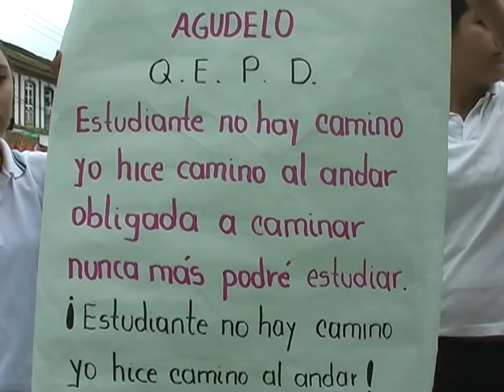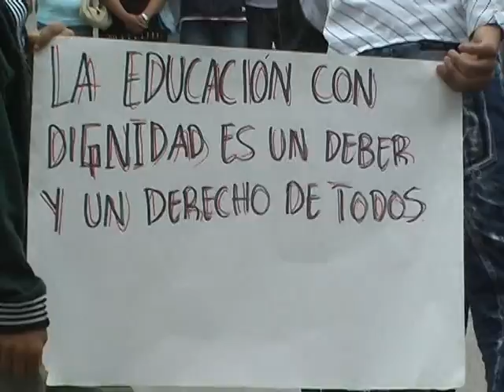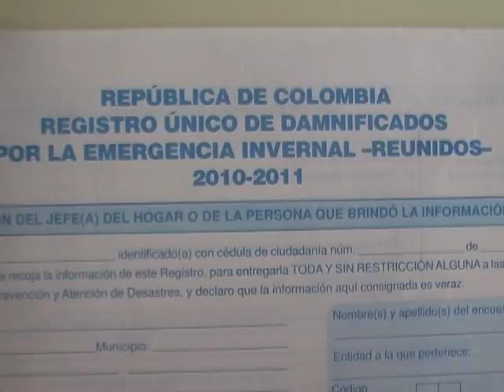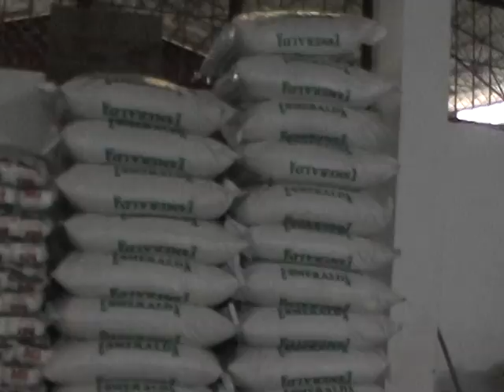Noticiero18 feb 2011 ok